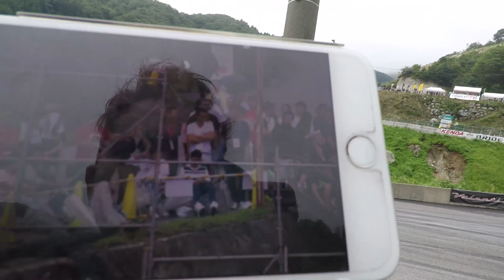PERBEDAAN NONTON DRIFT LANGSUNG DI JEPANG | FORMULA DRIFT JEPANG CANGGIH LANGSUNG ADA LIVESTREAMING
ini adalah video formula drift drift 2018 round 4 tepat nya di Okuibuki Park, Maibara, Shiga.
ternyata nonton drift di jepang secara langsung sangatlah puas, karena disediakannya  fasilitas wifi  yang ngacir dan bisa menimati fitur live streamingnya secara langsung sehingga pengunjung dapat menikmati semua kejadian menarik dan tentunya tidak ketinggalan moment. tersedia pula pula aksesori dan marcendais yang di jual sebagai pengingat kenangan event ini. bukan kenangan mantan yaa 🤣